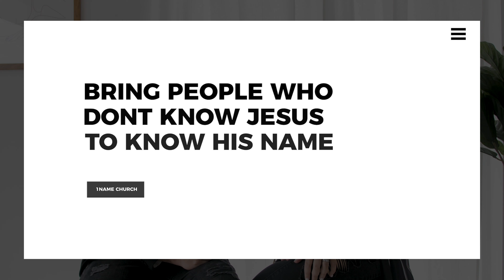"Help us Launch" - 1Name Church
Help us Launch 1Name Church in South Florida in 2020.

1. Pray: We believe in the power of prayer. On this journey we will seek the will of God through our prayers and we need prayer partners to join us in praying for our pastors, our team, and our church. Sign up to be one of our prayer partners.

2. Give: We believe in the power of generosity. Partner with us by giving so we can see “every person know the name of Jesus.” You can give a one-time gift or you can to commit giving regularly. The dream of building our church is only possible through the generosity and sacrifice of people like you. Click below to give today.

3. Join: We believe in the power of teamwork. Join our Launch Team today and become a part of reaching our city for Jesus. Sign up below and we will contact you.